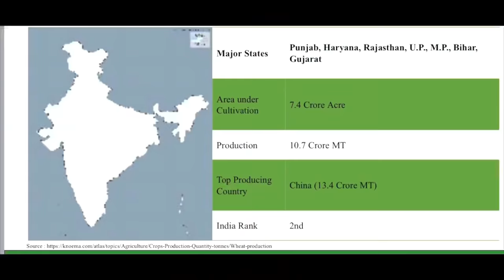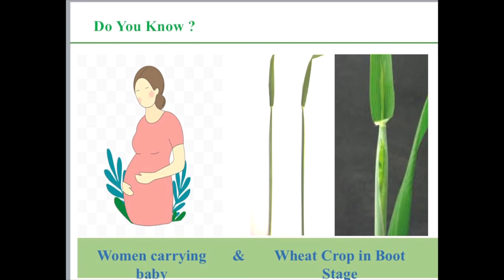गेहूँ में ये ताकतवर स्प्रे दिलाएगी रेकोर्ड उत्पादन | Gehu me Bali aane par kya kare | Gehu ki kheti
गेहूँ के दाने लम्बे मोटे चमकीले कैसे बनायें | Gehun ki paidawar kaise badhaye | Gehu me npk | Gehu me boron | Gehu me tonic | Gehu me best fungicide | Gehun ki kheti | Yellow rust

इस विडीयो में निम्नलिखित विषयों पर जानकारी दी गई है
1-गेहूँ की गबोट अवस्था में कोनसी स्प्रे करनी चाहिए
2-गेहूँ का रेकोर्ड उत्पादन लेने के लिए क्या करना चाहिए
3-गेहूँ को पीला रतवा बीमारी से कैसे बचाए
4-गेहूँ का सबसे बेस्ट टोनिक कोनसा है
5-गेहूँ की खेती कैसे करें

Following topics cover in this video
1-wheat farming
2-booting stage in wheat crop
3-best Tonic in wheat crop
4-best fungicide in wheat crop
5-increase production in wheat